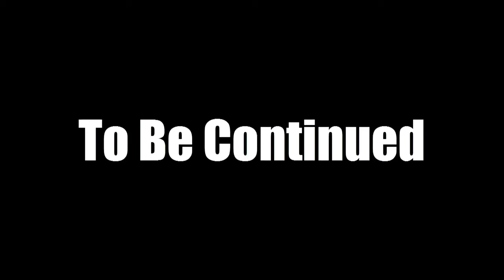Scrandom Sundays!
Parkour This Time